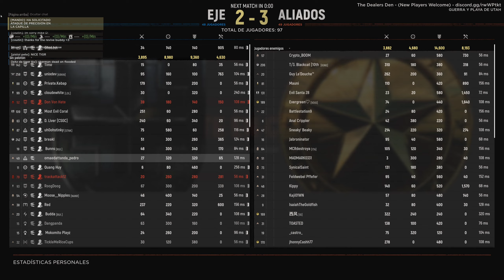Hell Let Loose MODO OFFICIAL PART 4 LATINO